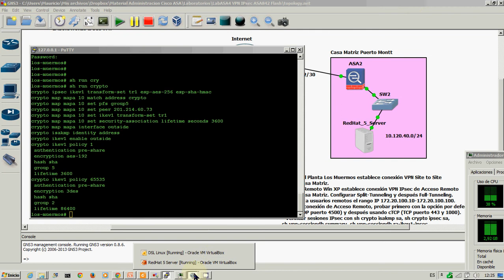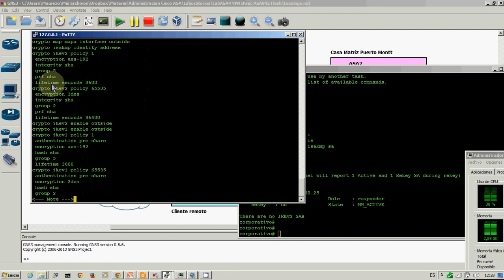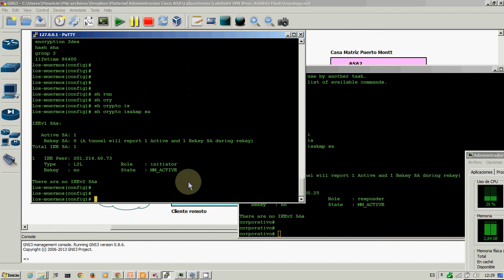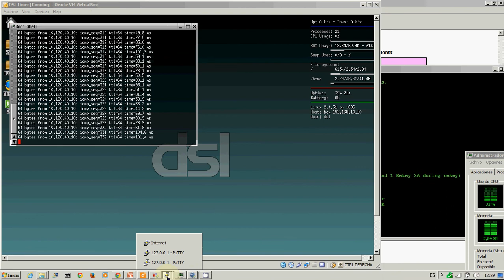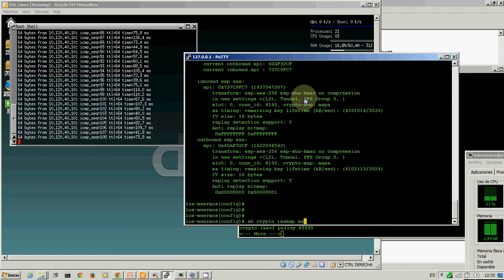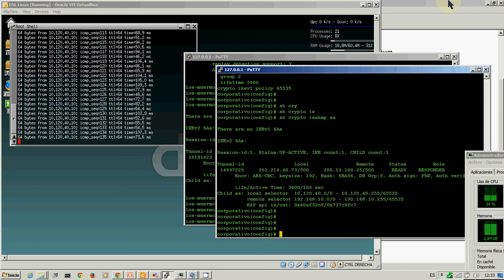Easy Migration from IKEv1 to IKEv2 IPsec VPN on ASA - GNS3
Migración fácil desde IKEv1 a IKEv2 en VPN IPsec.
Curso "Administración de Firewall Cisco ASA".